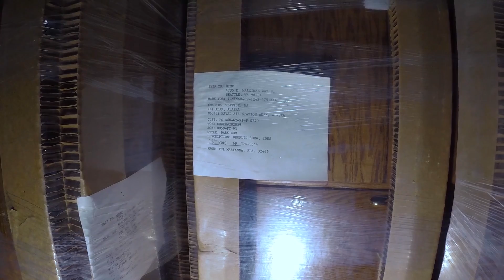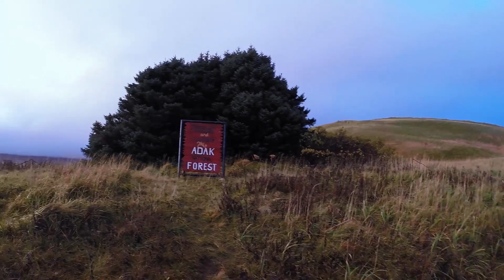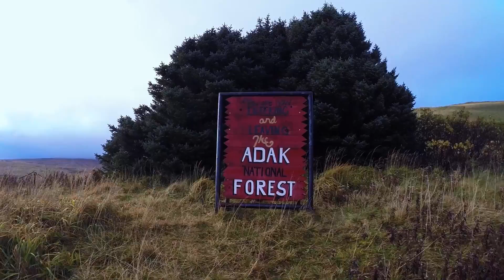"It's ALIVE" Episode 8 Straight Outta Adak - Alaska Picker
We find the morgue in the hospital, get lost looking for a stash of old doors and check out the World Famous Adak National Forest.